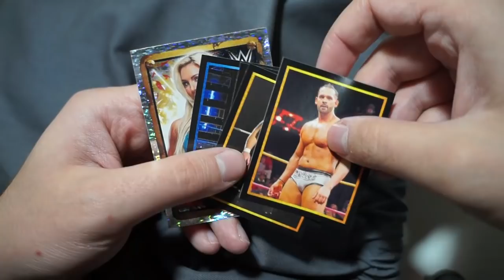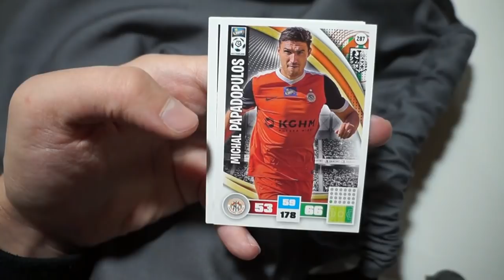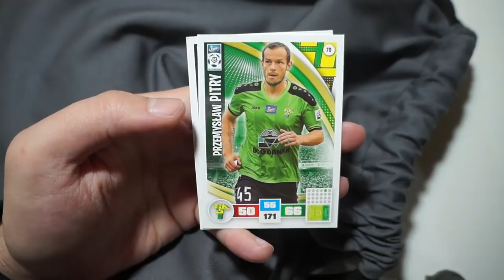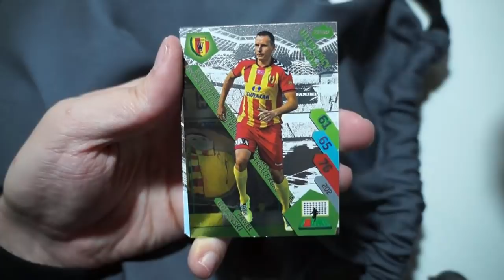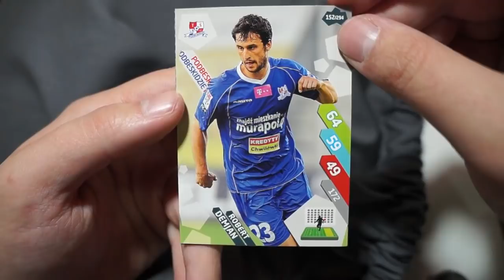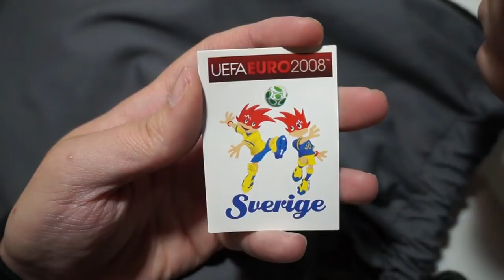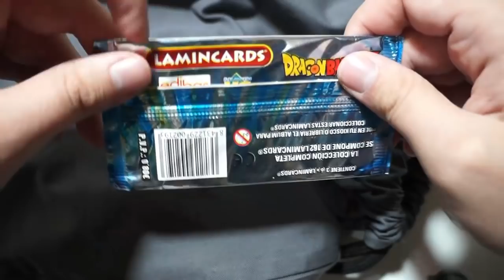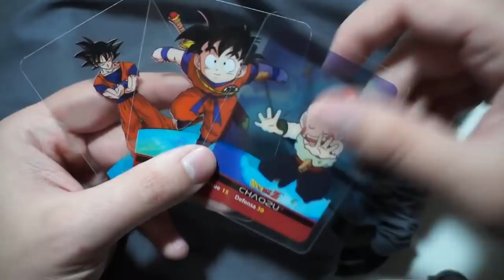LA BOLSA DE LOS 100 SOBRES DE CROMOS #6 | LA TROLLEADA INCREIBLE